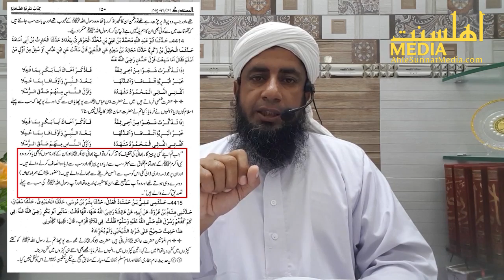Pehla MUSLIM kon Who accepted ISLAM | Real Truth in the light of Quran o Sunnah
پہلے کون مسلمان ہوا؟ حضرت ابوبکر یا حضرت علی

انجنیئر کے جھوٹ اور فرقہ واریت کا مدلل جواب
قرآن و سنت کی روشنی میں